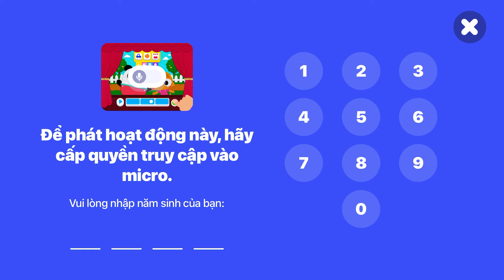Story Maker Game : Fruits Part 5 | Memory Cards : Weather | Play and learn English Games For Kids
By reframing mistakes as learning experiences, you help your child develop a growth mindset. This phrase teaches them that setbacks are not failures, but rather stepping stones on the path to success.
Học Tiếng Anh Cho Bé Qua Trò Chơi Tiếng Anh
layers Hà Huy Hoàng  3 years old and Hà Nguyên Phú  5 years old
Hello guys,
I'm Thành
Parenting a child  can come with its unique challenges, but it’s essential to remember that every child’s learning journey is special.we believe in creating an inclusive environment where every child can thrive. That’s why we’ve gathered a list of activities for kids
In this fast-paced digital age, nurturing your child’s imagination and creativity is more important than ever! Encouraging creativity and fantasy for kids helps them build confidence, boost social skills, and develop a sense of purpose.